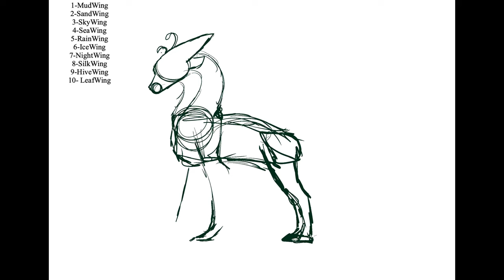Nine Spot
Hello. Welcome! Or welcome back! Today's video is a speed-paint of my character Nine-Spot! He's an adult Night/Silk hybrid and he currently has no story. (I'm always open to suggestions!) He took about 2 hrs to make, and his colors were really fun! I tried giving him a metallic look, (i hope i got it, lol)
His name and colors are inspired by the Nine Spotted Moth! I hope y'all enjoyed it!

IF YOU WANT A COMMISION:
I'm more than happy to get your commission done! : )